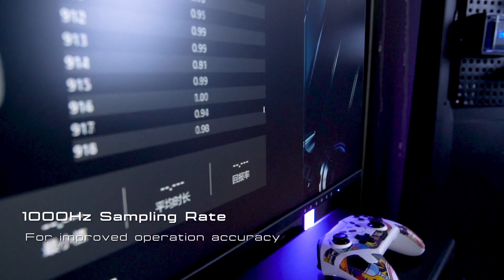Machenike G5 Pro Max Gamepad Suite | Innovative Wireless Charging Dock - A Step Beyond Tradition